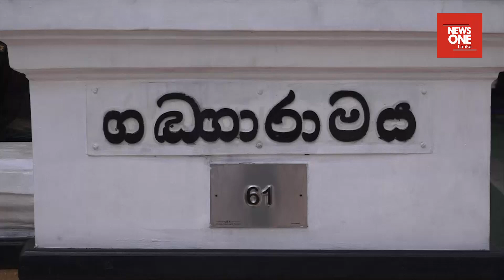උපන්දිනය දා ජනපතිට සෙත් පතා විශේෂ පිංකමක් - ලබන වසරේදීත් ජනාධිපති ලෙසම උපන් දිනය සමරනවා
ඉහතින් වීඩියෝව නරඹන්න. වීඩියෝව යහළුවන් අතර බෙදාගන්නත් අමතක කරන්න එපා.

මෙම තොරතුරු විශ්වසනීය ප්රසිද්ධ පුවත් වෙබ් අඩවිවලින් ලබා ගන්නා තොරතුරු වේ. මෙහි සත්යතාවන් පිළිබඳ වගකීම අප ලබා නොගන්නා අතරම ඕනෑම මොහොතක යම් පාර්ශවයක් ඉල්ලීම් කලහොත් තොරතුරු ලබා ගත් මූලාශ්රය ලබා දීමට අප බැඳී සිටින්නෙමු.